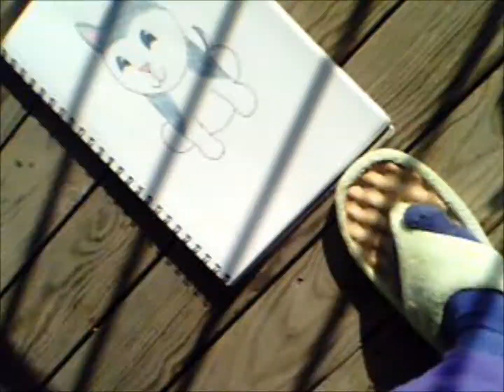sat. can NOT draw! sad.